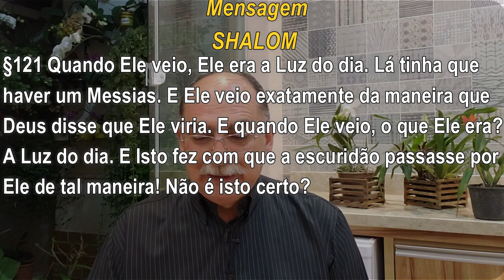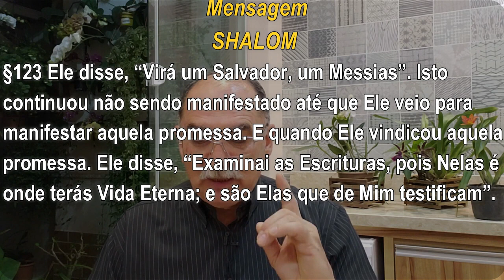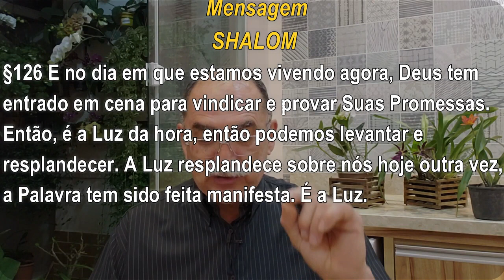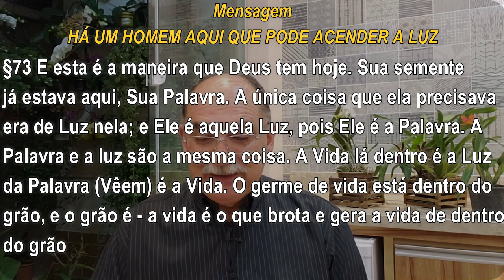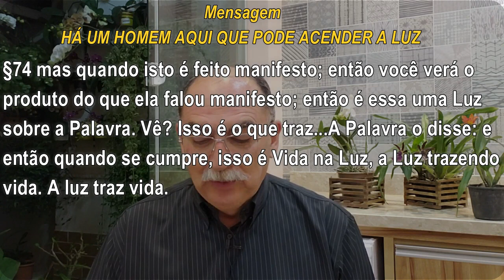#996 Comentários com Pr. Júlio César Santos | A Luz Manifesta, Produz Vida Eterna